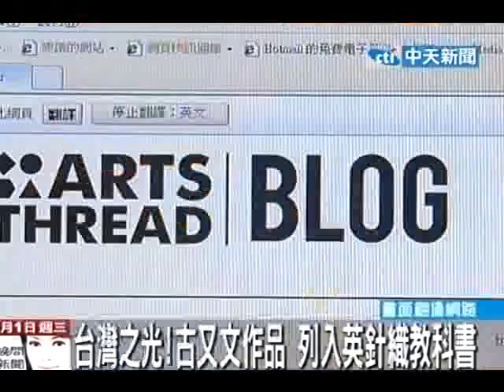台灣之光！古又文作品 列入英針織教科書